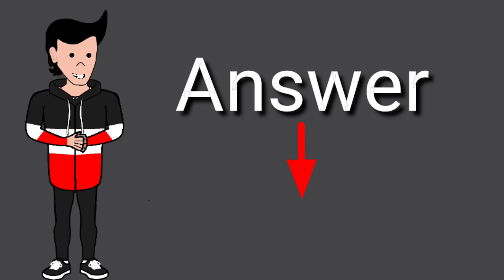Turtle Eggs Update QNA Video | Turtle Eggs Update Video Part 3rd | powered By Mr.Manthoid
Turtle Eggs QNA Video
Part 3rd